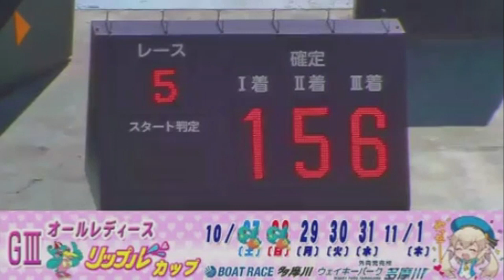【競艇／ボートレース】2018.10.29 多摩川G3オールレディースリップルカップ 西岡育未が多摩川初勝利！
ついに多摩川に西岡育未選手が初参戦。
初日は6着敗退しましたが2日目の2走は2着・2着とポイントアップを果たしました。
3日目の第5R、ついに1号艇が回ってきました。